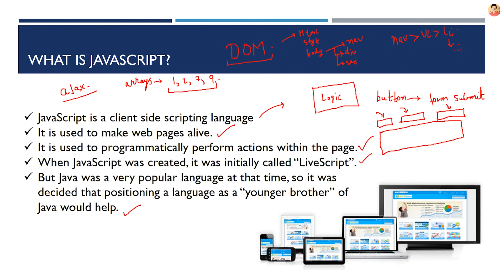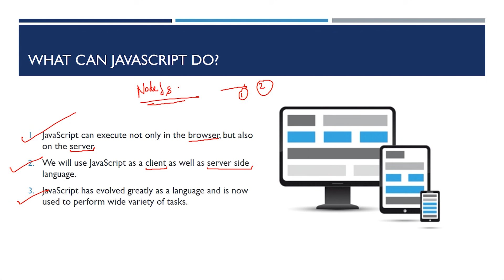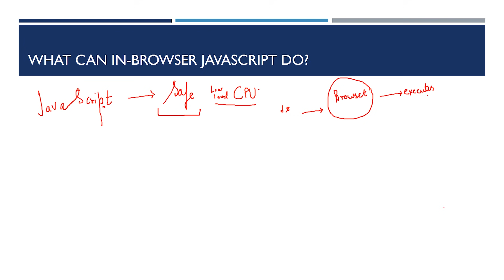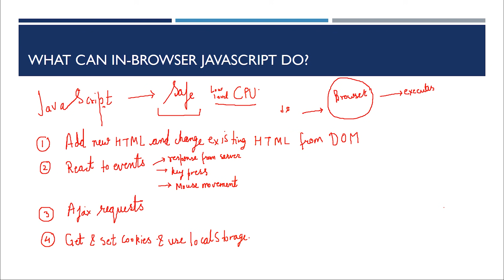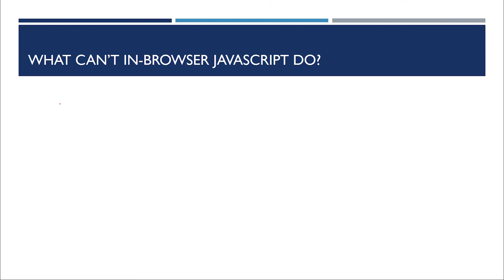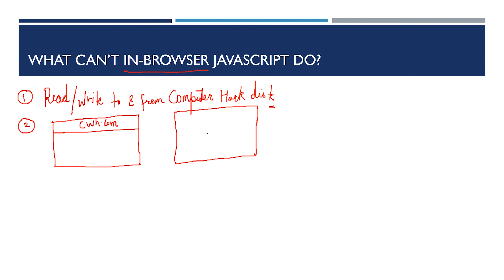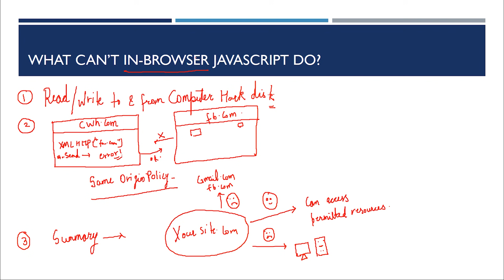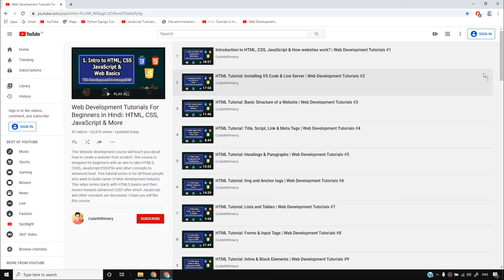Introduction to JavaScript for Frontend & Backend | Web Development Tutorials #46